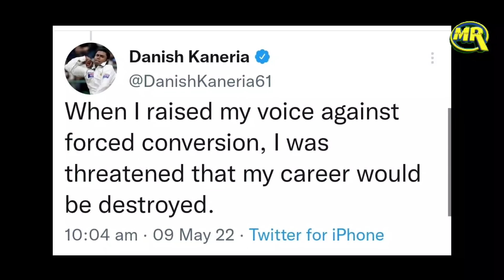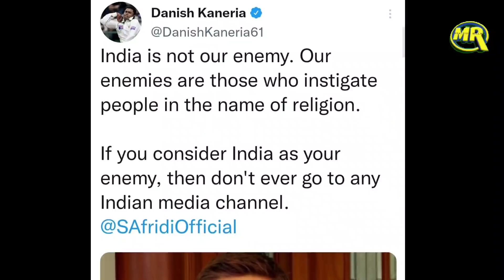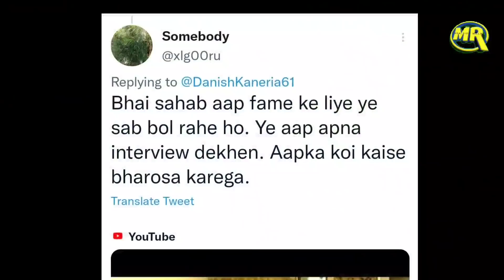Shahid Afridi Reply Danish Kaneria| धर्म परिवर्तन वाले आरोप पर शाहिद आफरीदी का आया जवाब